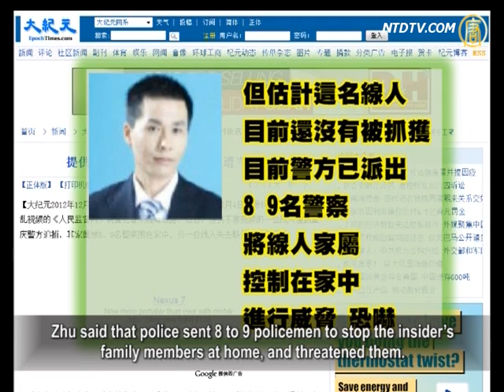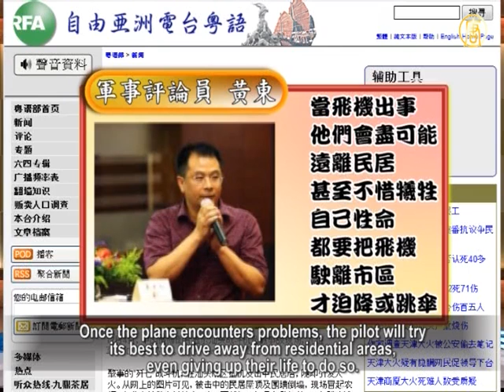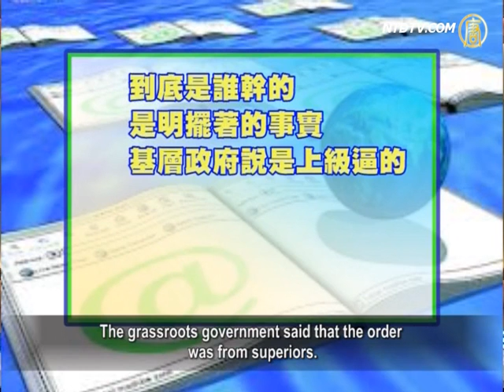Chongqing Official Sex Tape Providers Are Under Arrest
On Dec. 4, Zhu Ruifeng, the investigative journalist and
whistleblower of the sex tape involving a Chongqing official,
revealed that Chongqing police is arresting the sex
tape provider, who works in the Chongqing police force.
Another inside source provider also went missing.

The Epoch Times reported that Zhu said the tape provider
has been under arrest since Nov. 28, when Zhu lost contact with him.
Zhu guesses the insider hasn't been arrested yet.

Zhu said that police sent 8 to 9 policemen to stop the insider's
family members at home, and threatened them.

Zhu said another insider who provided the videotapes
also went missing.
Zhu was unable to get a hold of him for many days,
and suspects that he may have escaped, or went missing.

J-7 Fighter Jet Crashed In Shantou Homes

On Dec.4th, a Jian-7 fighter plane crashed in Shantou city,
Guangdong province.
The pilot parachuted to safety, but four residents
on the ground were injured.

Radio Free Asia (RFA) reported that Jian-7 interceptor
crashed into homes causing roof and wall collapse, triggering smoke and fire.

Shantou city council didn't mention the accident
on its official microblog.
It only reported that there was a fire accident in a specific area,
and that of the four people injured, one was in critical condition.

The report said that the accident site was blocked,
no persons or vehicles were allowed to enter.

RFA cited military expert Huang Dong that its rare
a fighter jet crashes in a city area, as a pilot will keep the principle of protecting residents.
Once the plane encounters problems, the pilot will try its best
to drive away from residential areas, even giving up their life to do so.
Then they land the plane or eject out.

Netizens in Mainland China also criticized the fighter jet pilot
for crashing above an urban area, ignoring residents' safety.

Farmers Sent to Prevent Petitioners' Appeal Facing Lawsuit

China media reported the recent widespread concern over
the trial of Henan staff who prevented petitioners from appeal.
The ten, three of whom are under 18 years old, are farmers
employed for this job, are not CCP officials.

This news triggered netizens' debate.

They criticized the judicial for only investigating the surface
issue but not considering the man-behind-the scenes.
They feel as though civilians will always pay someone's bill.

Some netizens pointed out, "its easy to find out who did this.

The grassroots government said that the order
was from superiors.
The superior level said they too are pressured by their superiors,
level by level of investigation, who should responsible to whom?"